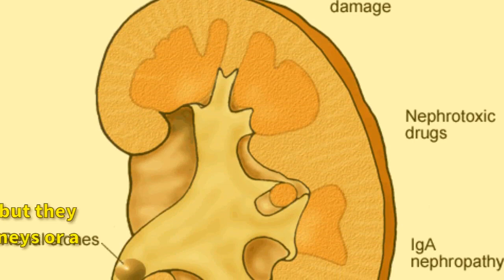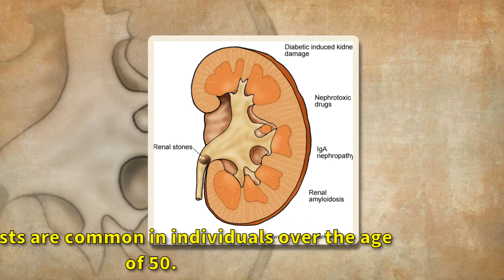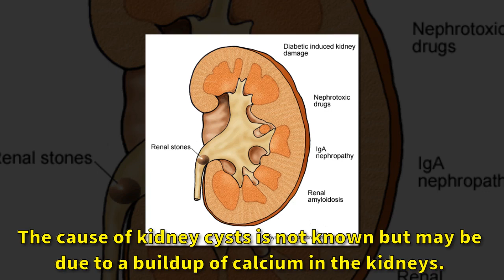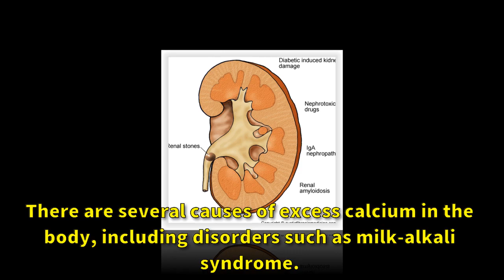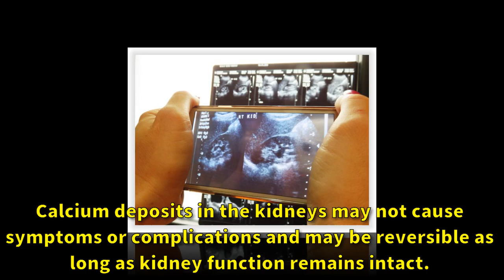Kidney Cysts and Calcium|Kidney deseases| Very Well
Kidney cysts are small, liquid-filled sacs in the kidneys that are rather common, particularly in elderly individuals. The causes of these cysts are not known, but they may be due to calcium deposits in the kidneys or a genetic disorder. Simple kidney cysts do not cause symptoms and are benign. However, another type called complex kidney cysts can become calcified and lead to cancer. Excess cysts can cause symptoms such as back pain and high blood pressure and lead to kidney failure. Your doctor can diagnose kidney cysts with medical scans and determine the right treatment course for you.

Your kidneys are a pair of organs located toward your lower back. One kidney is on each side of your spine. They filter your blood and remove toxins from your body. Your kidneys send toxins to your bladder. Your body later removes toxins during urination.

Here in Very Well channel, we bring you helpful information about kidney diseases.Kidney disease,Kidney disease types,Kidney disease transplants,transplants,Kidney education,Kidney disease research,Kidney disease symptons.

* No images, music and videos are created / owned by us.
* This video is entirely fan made by the Manga fan, if you (the owner) want to remove this video, please CONTACT DIRECTLY before doing anything. We will respect delete it! Thank you so much!
Kidney disease types
Kidney disease transplants